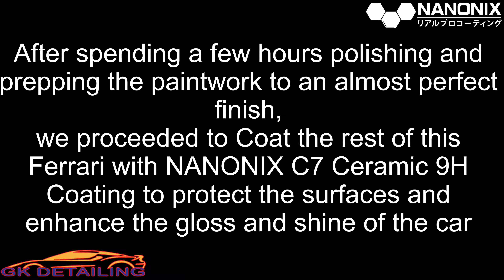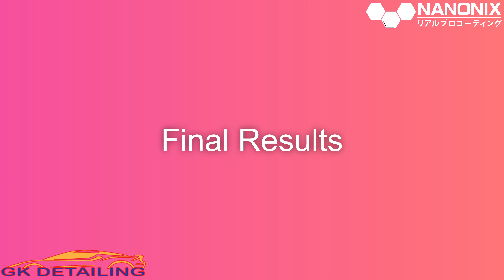Ferrari FF GK Detailing NANONIX C7 Ceramic 9H Coating Process - Best Watched in 4K!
After getting his Ferrari FF wrapped, owner decided to coat his vinyl wrap with a layer of Nanonix C7 Ceramic 9H Coating to preserve his wrap colour and also to increase the gloss of the FF's surface!

This video showcases the whole process of Nanonix C7 application!